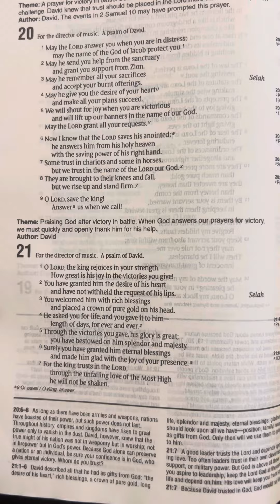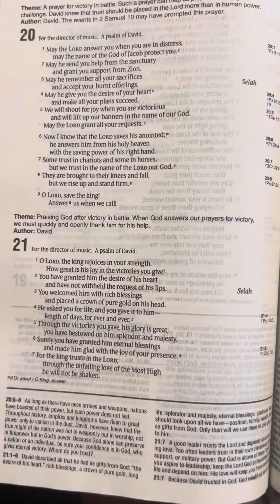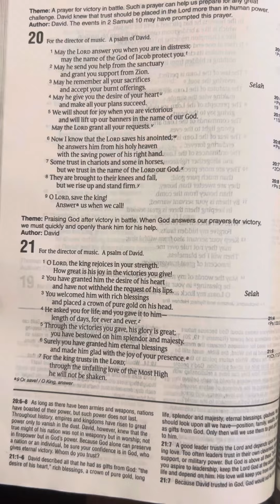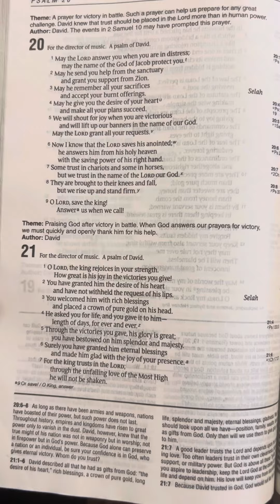Rejoice in lord Jesus with all your heart..Come To Him With Singing worship him in spirit and in tru